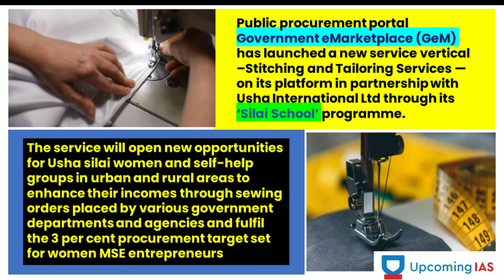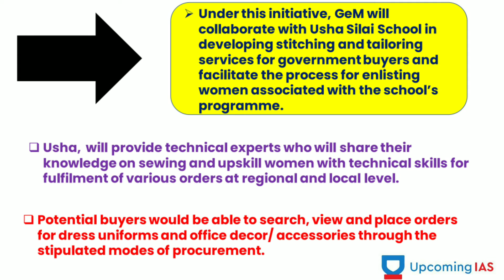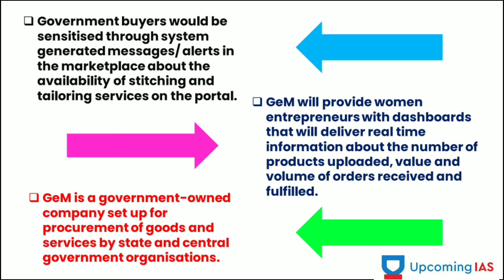👉GeM adds "STICHING AND TAILORING SERVICE" ‼️ LATEST UPDATE ‼️ UPSC ‼️ IMPORTANT TOPIC 👈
👉GeM adds "STICHING AND TAILORING SERVICE"👈

🔥LATEST UPDATE 🔥

‼️Hello officers we all keep you update about current scenario.

You can also registered yourself through our link⤵️⤵️⤵️⤵️⤵️⤵️⤵️

👉🇮🇳🇮🇳 Upcoming IAS 🇮🇳🇮🇳👈

If you are new then do

________🌷🌷 THANKYOU 🌷🌷_________